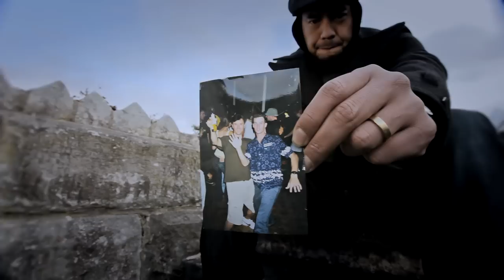Hau 'So Deep'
This song is taken from the mixtape 'Football, Feasts & Funerals'

// Track produced by Pro/Gram (who also features in the video)
// Video directed, filmed and edited by Bryce Hooper as 'Til the Casket Drops'
// Video concept by Hau Latukefu

Over a crisp production by Sydney’s Pro/Gram, Hau both mourns and celebrates the life of those who have passed away; relatives, friends and inspirations. Never one to shy away from his emotions, the MC lets it flow like the ink out his pen, delivering each word with passion, appreciation, and gratitude. “That’s one hell of a journey/ But that’s the cost of getting off the beaten path/ a task but not with peace and love/ peep, sh*t is deep…”

Bio
Hau Latukefu lives and breathes hip hop. With 20 years of writing and performing under his belt (best known as the front man for ARIA award-winning duo, Koolism), Hau is now venturing into solo territory with the release of his mixtape, “Football, Feasts & Funerals” and his debut album “The No End Theory” due for release in late 2014.

His talent is both recognised and respected, providing guest vocals for local legends like The Hilltop Hoods, Urthboy and Hermitude as well as the new generation including Remi, Briggs and Mr Hill & Rahjconkas. Hau’s collaborations also extend to overseas artists including UK pioneer, Rodney P, US wordsmith, Casual and more recently, Oddisee.

In 2008, Hau took the reigns as presenter and producer for the Hip Hop Show on Australia’s leading youth network, triple j – bringing his experience and vast knowledge of the culture he has been immersed in since the mid ‘80s. He continues to rule the airways, currently the longest serving presenter in the show’s history.

Hau was born in Australia to Tongan parents, which gave him access to two cultures he would draw from when it came to writing lyrics and performing them on stage. His heritage plays an important part of who is as a person and as an artist. Original by name, original by style.